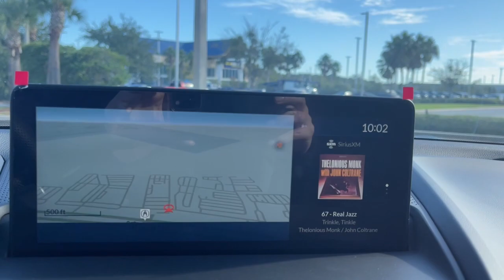2023 Acura RDX Jacksonville, Orange Park, St Augustine, Daytona, Gainesville, FL PL006452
Lunar Silver Metallic New 2023 Acura RDX w/A-Spec Package available in Jacksonville, Florida at Duval Acura. Servicing the Orange Park, St Augustine, Daytona, Gainesville, Area.

Duval Acura
11225 Atlantic Blvd

5 Day Money Back Guarantee*** See Dealer for Details FREE Car Washes for Life COMMISSION FREE SALES PEOPLE 1st Oil Change is FREE. FWD Factory MSRP: $48595Wonder what makes Duval Acura different from other dealerships in the Jacksonville FL area? Our team believes in standing out rather than fitting in offering exceptional customer service experiences and distinguishing features that set us apart. But dont just take our word for it. Review these special qualities for yourself! With a money-back guarantee allowing you to exchange or return your vehicle within five days or 300 miles for a full refund you can approach the purchase of a new Acura model here in Jacksonville with enhanced confidence. Our team believes in a clear and transparent selling process that respects both your time and your budget ensuring that this showroom experience proves rewarding by design. Every new Acura model we sell comes with lifetime car washes and vacuum services at our dealership for the duration of your ownership with complimentary service extending to any Duval Motor Company location. Prices are plus tax tag title $198 Electronic Filing Fee and dealer pre-delivery service fee in the amount of $899 which charge represents cost and profit to the dealer for items such as cleaning inspecting and adjusting new and used vehicles and preparing documents related to the sale.